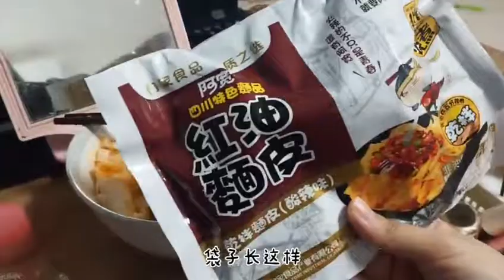同在韓國打工的媽媽失業了，坐兩個小時地鐵趕回家，給她做飯吃| Chinese Girl's Life Vlog In Korea